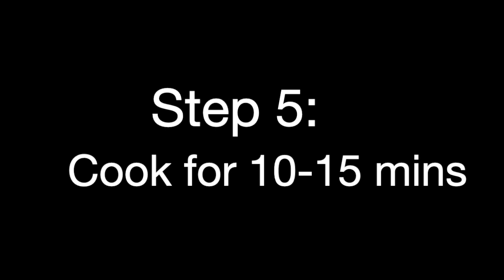Pizza Pitta's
Pizza Pitta's are the perfect lunchtime meal, easy and quick to make for everyone.

Ingredients (2 servings):
2 Pitta bread
1 Mozzerella ball
1-2 tbsp tomato sauce each
Chosen toppings

Topping suggestions:
Sweetcorn & Chicken
Peppers & Onion
Chicken, Ham & Bacon
Mushroom & Chicken
Tuna & Red onion
Pepperoni
3 Cheese